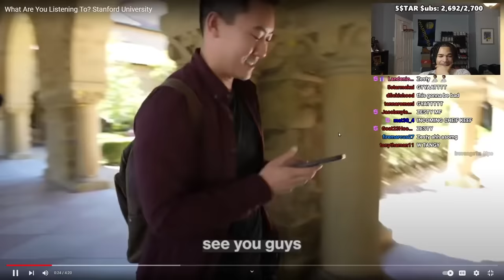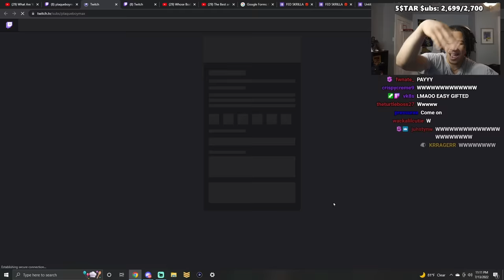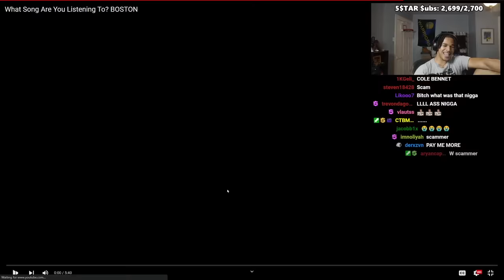College Students Have AMAZING Music Taste!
In this video, plaqueboymax reacts to What Are You Listening To? Stanford University!